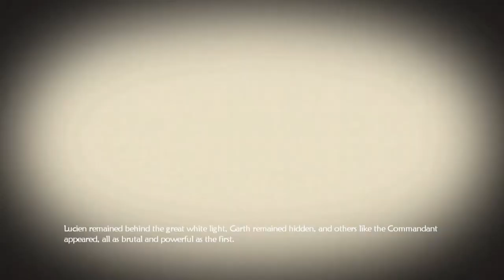FABLE 2: ALL EVIL CHOICES - FULL GAME